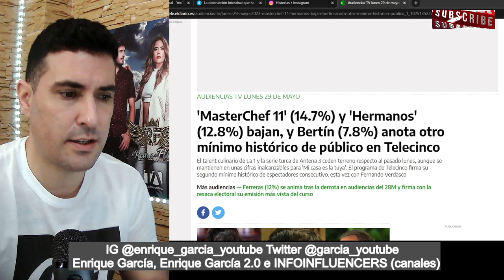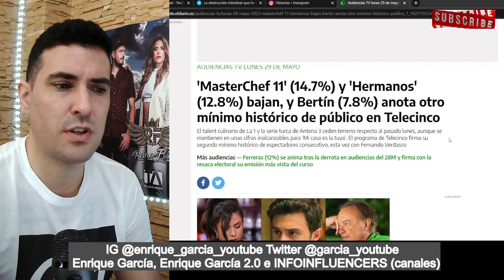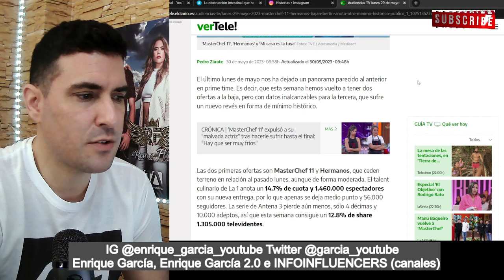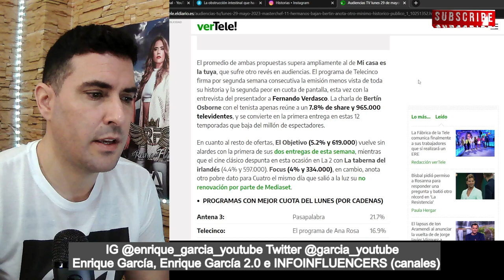MÍNIMO HISTÓRICO y CANCELACIÓN de Bertín con Fernando Verdasco